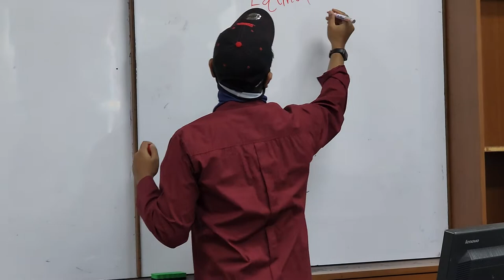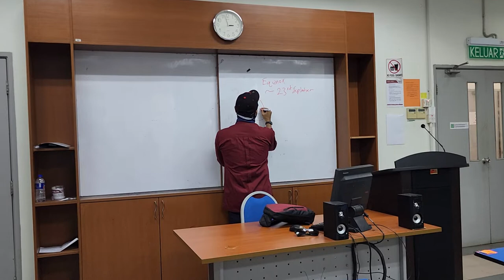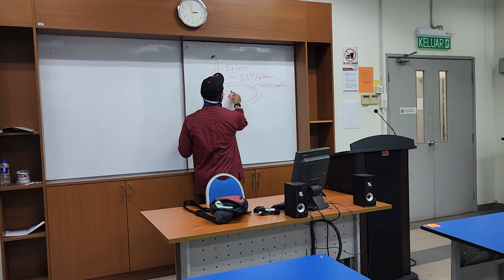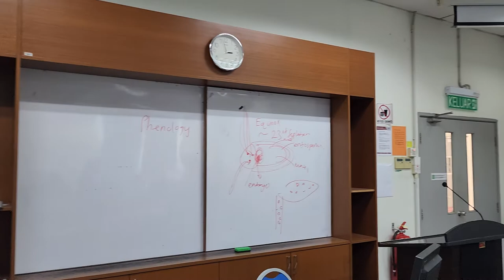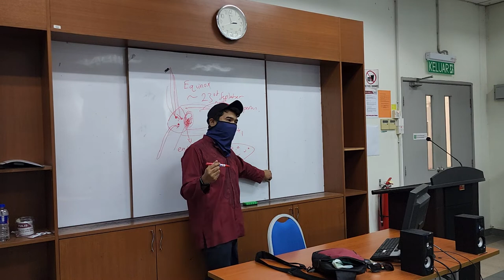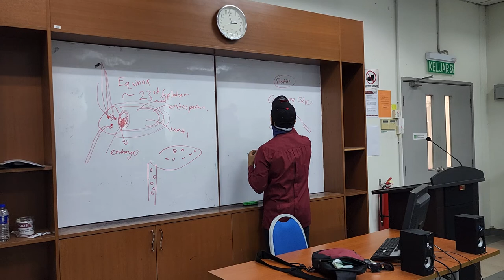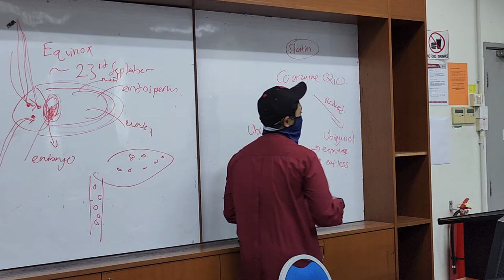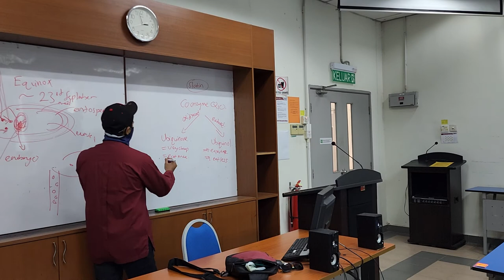Final Session Crop Physiology Semester 2 2022 Ask Me Anything